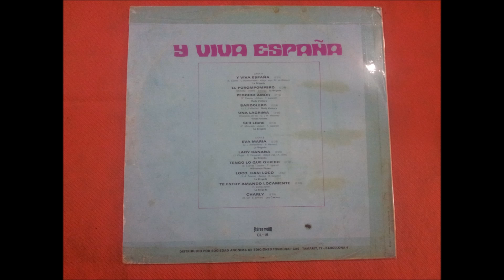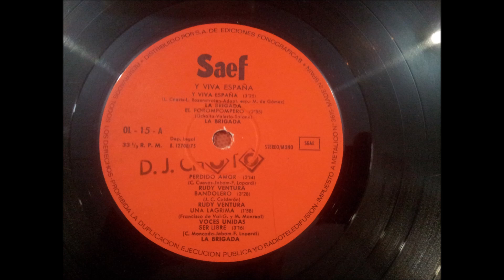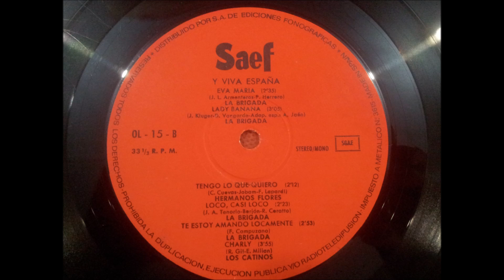RUDY VENTURA.(BANDOLERO.)(12'' LP.)(1975.) Y VIVA ESPAÑA.